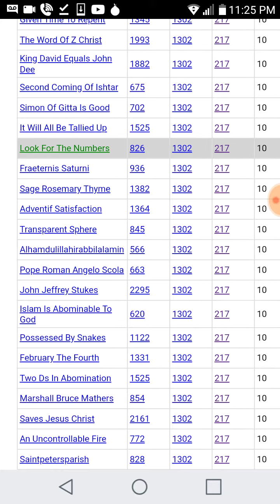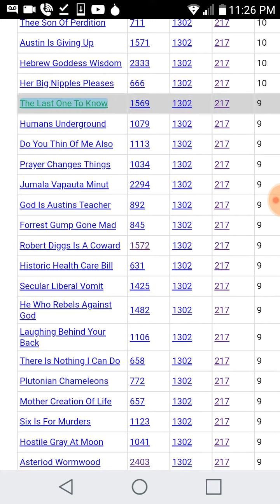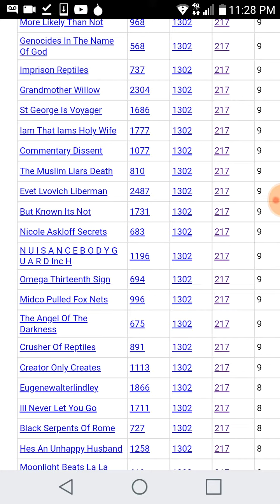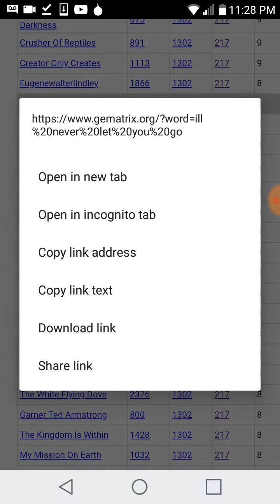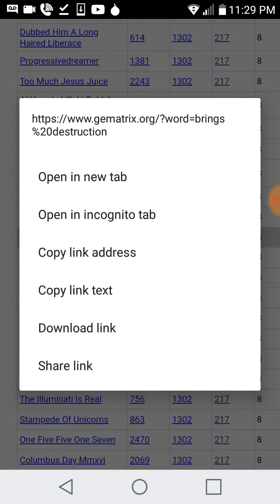California Becomes Water - Possessed By Snakes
Brings Destruction

Hes An Unhappy Husband

Danger To Everything

Ill Never Let You Go

Creator Only Creates

The Angel Of The Darkness

The Essenes Of Christ

The Antonym Of Miracle

Six Is For Murders

Brings Destruction

Mother Creation Of Life

He Who Rebels Against God

Laughing Behind Your Back

Saves Jesus Christ

Possessed By Snakes

Islam Is Abominable To God